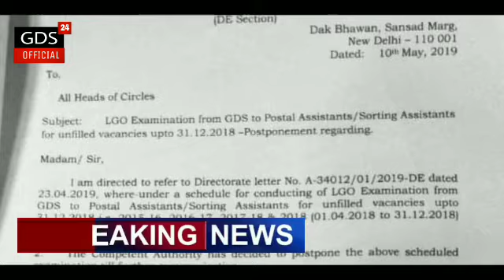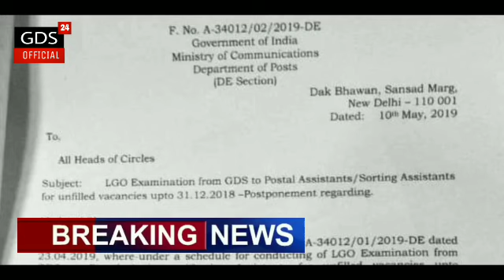10 मई: GDS से POSTAL ASSISTANT परीक्षा हुई स्थगित | जानिए | BREAKING NEWS